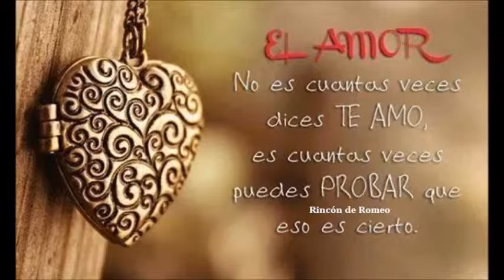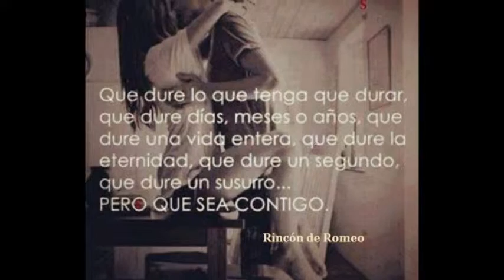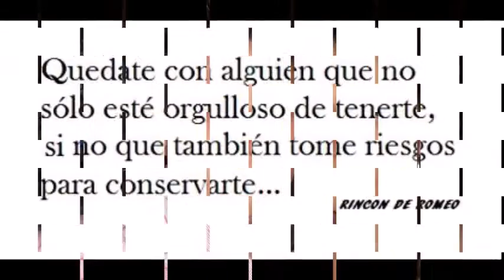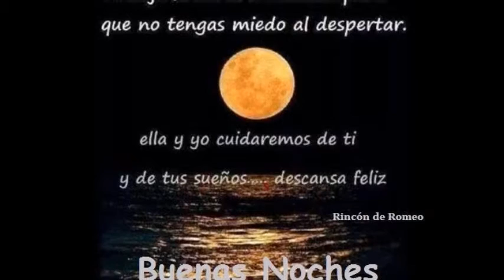eliana & willié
para el amor de mi vida